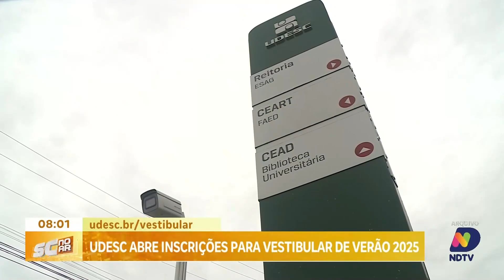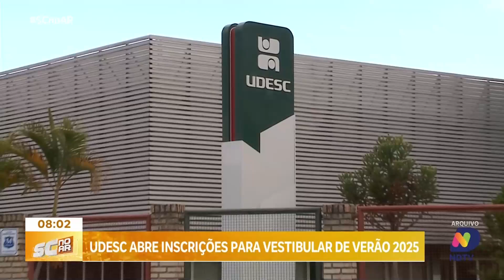Udesc abre inscrições para o Vestibular de Verão 2025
A Universidade do Estado de Santa Catarina (Udesc) inicia nesta terça-feira, 01 de outubro, as inscrições para o Vestibular de Verão 2025. A repórter Daniela Ceccon traz as informações detalhadas sobre o processo, incluindo prazos e orientações para os candidatos específicos no início da graduação.